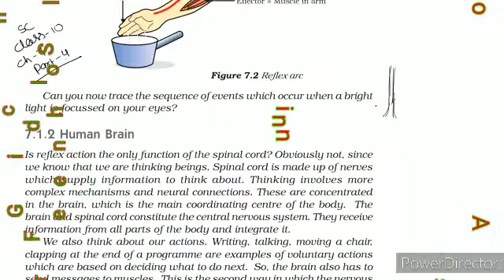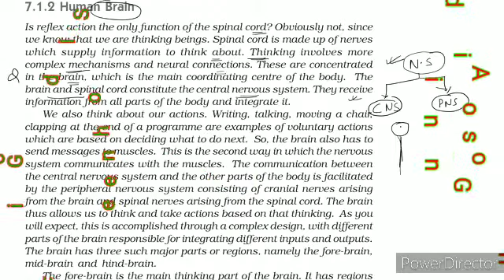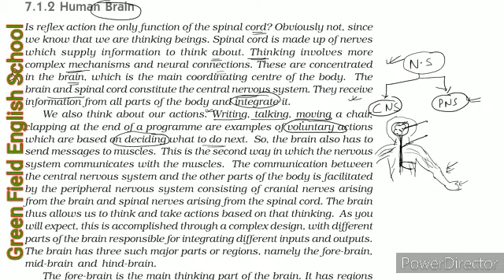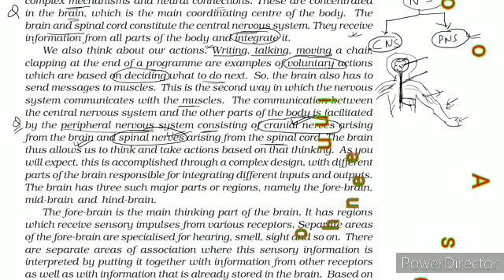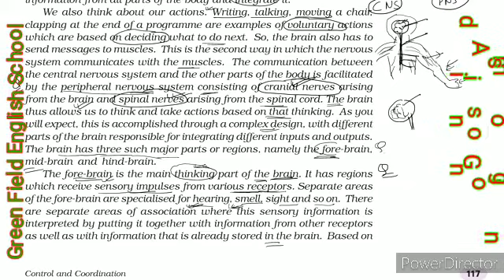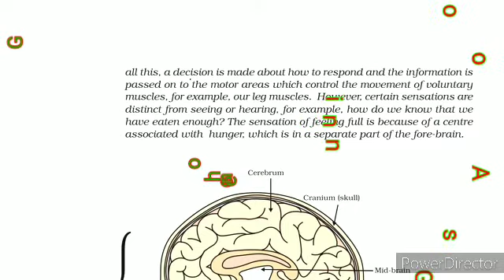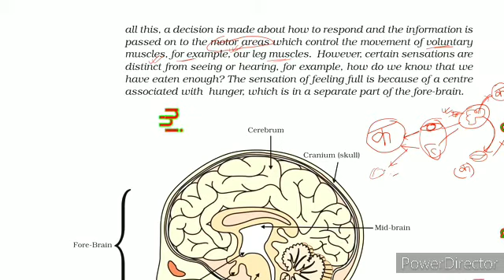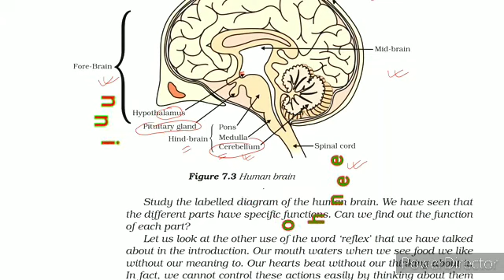Control and coordination part 4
Class 10 Science Lesson 7 control and coordination part 4